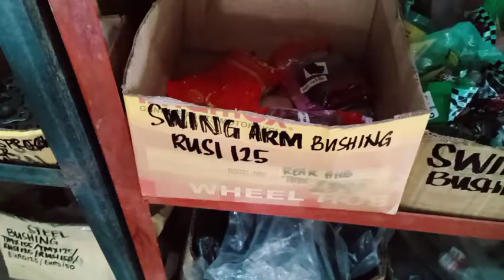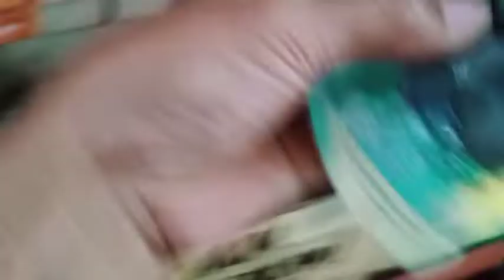PINAKA COMMON NA SWING ARM BUSHING...LAKI AT HABA, PAG KAKAIBA NILA😏👇